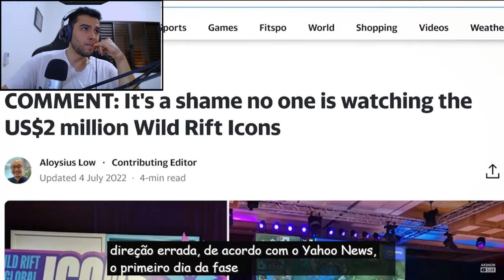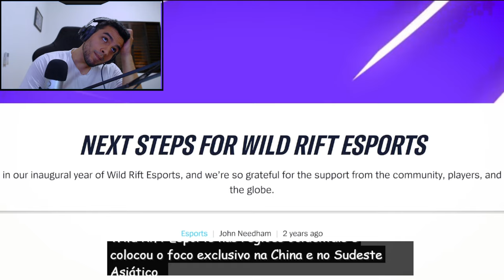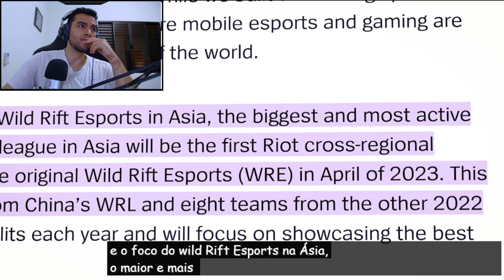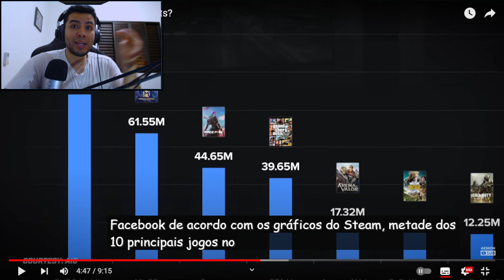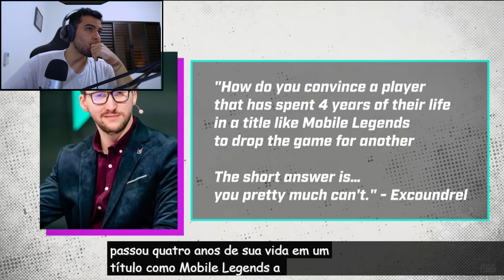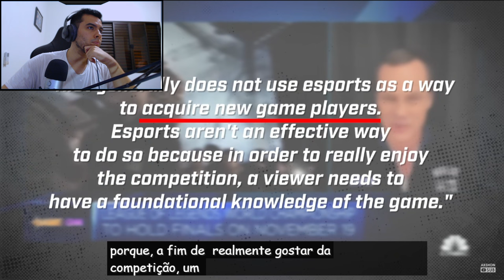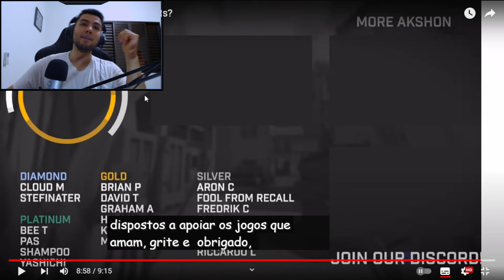O que ACONTECEU com o Wild Rift Esports